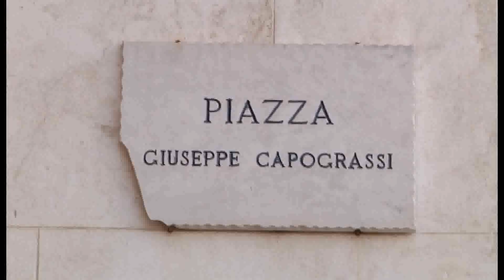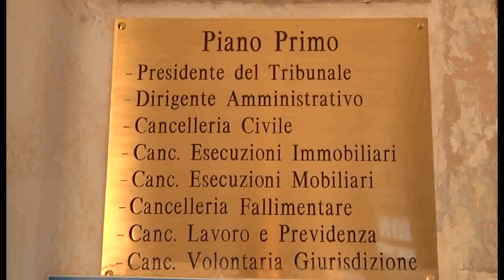Intasca pensione dell’anziana ma non ci fu truffa cambia l’accusa in appello Prosciolto ex dipendent